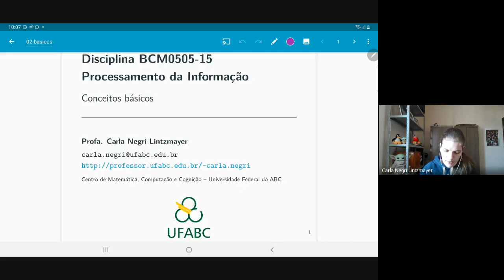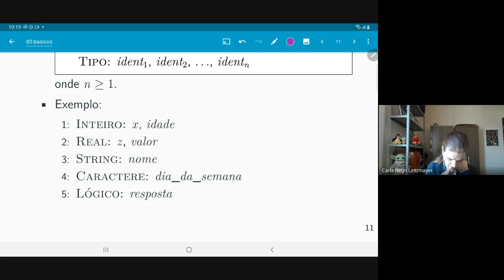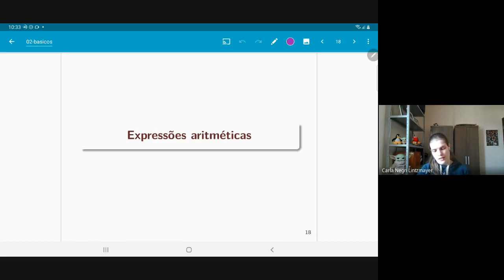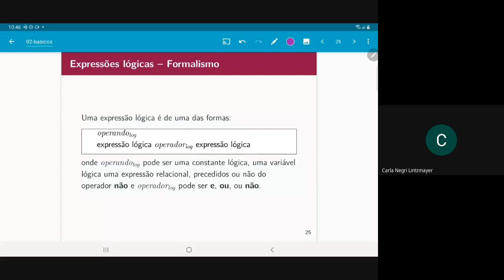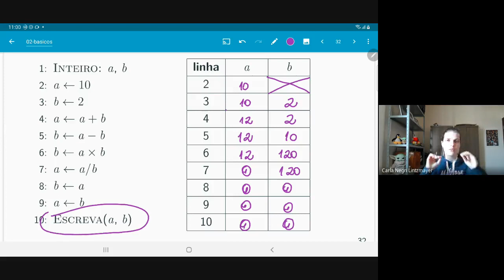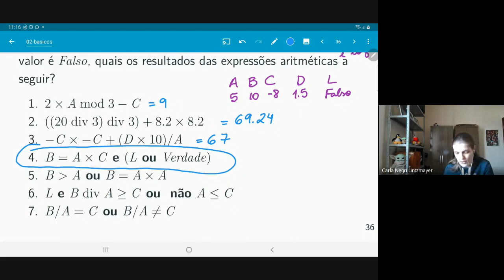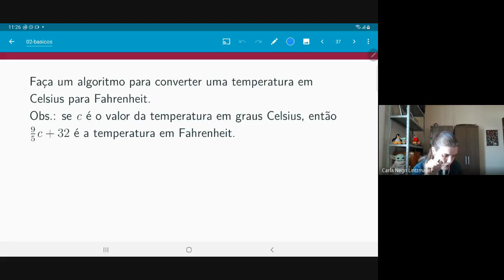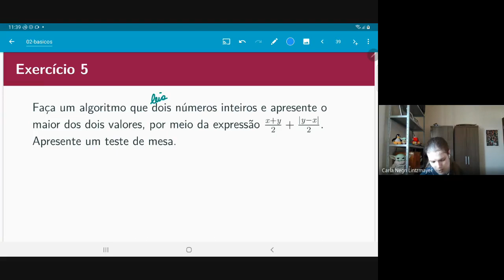PI - Aula 2 - Comandos básicos em algoritmos (variáveis, tipos e entrada/saída)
Aula gravada no dia 26/05/21 das 8h às 10h.